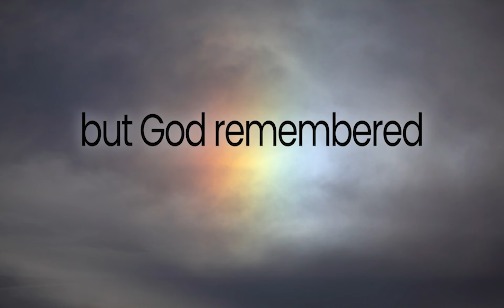But God Remembered | Pastor Don Young